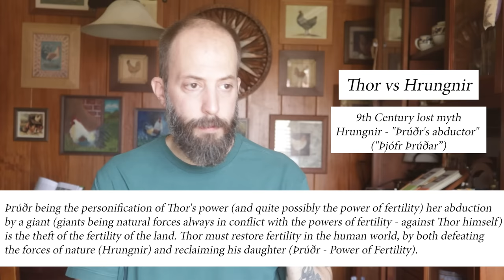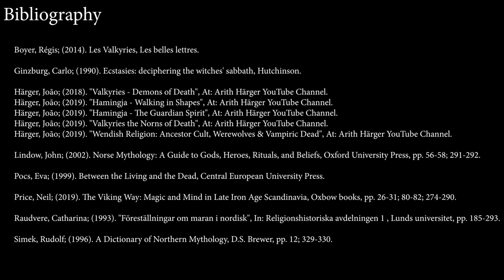The Daughter of Thor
On this video I shall speak of the god Thor's daughter, her name is Þrúðr. She is a Dísir, a Valkyrie, the witch that rides at night, and the ancestral feminine spirit that comes into dreams.

00:00 - Introduction
00:51 - Power-Woman
03:28 - Power in Name-Giving
04:41 - The Dísir
07:48 - The Lost Myth
16:03 - The Night-Mare
19:47 - The Valkyrie
20:34 - Hamingja
21:30 The Pattern
23:37 - Bibliography & End Screen